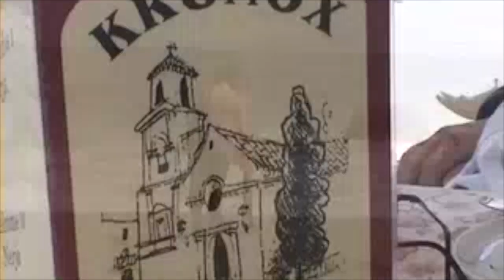Touring Malaga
a travel video in southern Spain